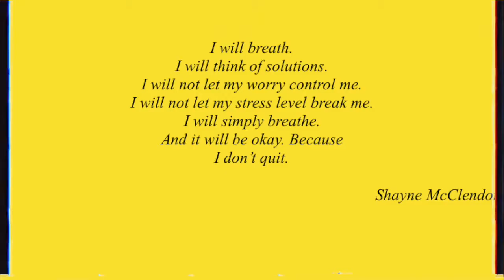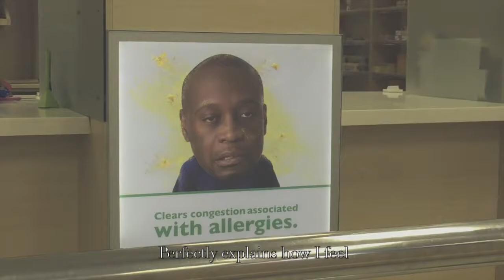DESIGN DIARIES #11| SMALL TRIP TO HERBERT EVANS| SOUTH AFRICAN VLOGGER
Hey there 😘

This video was recorded at least three weeks ago and I haven't gotten around to editing and uploading it because I got caught up in my final brief.

I hope that you enjoyed watching this video. Thank you again for watching🌺🌹